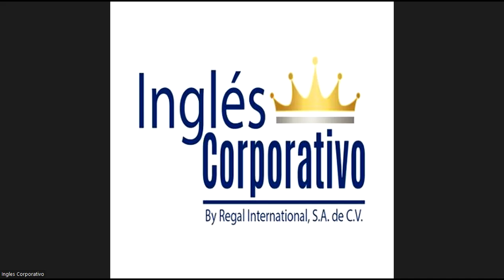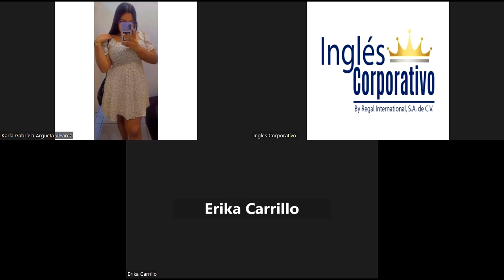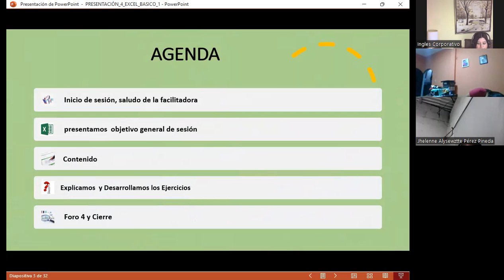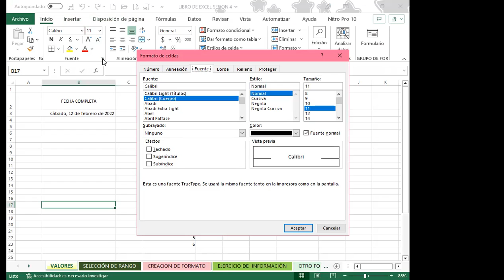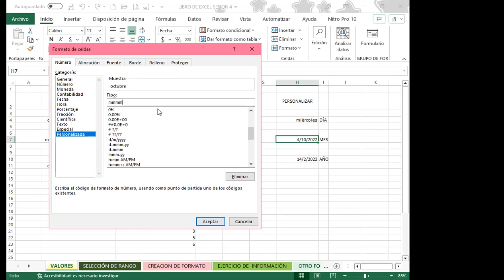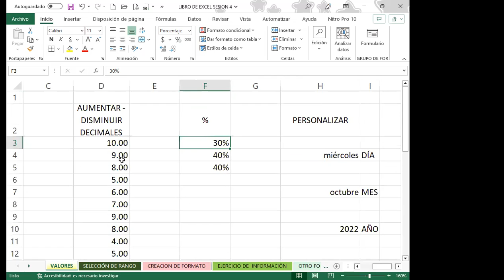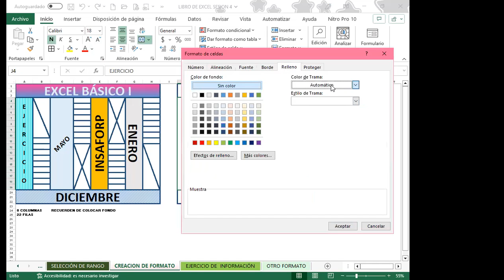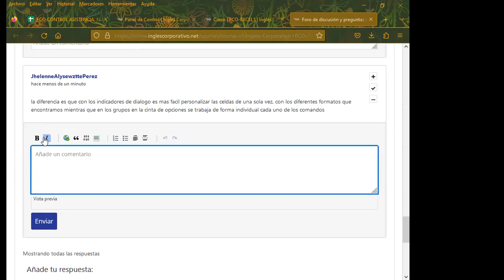Sesión04-18-05-23-29811-8017-0022/2023-Rodríguez-Formatos propios y personalizados de excel